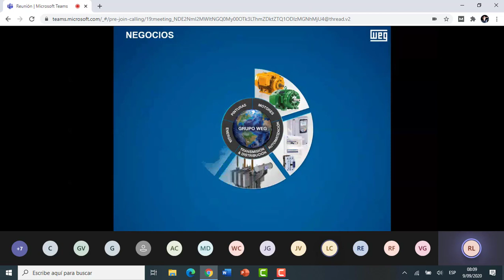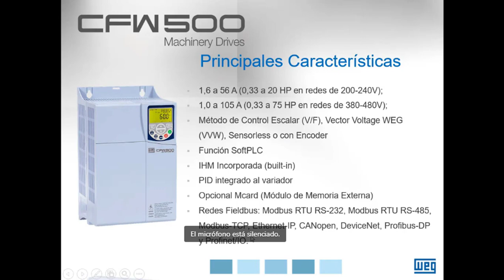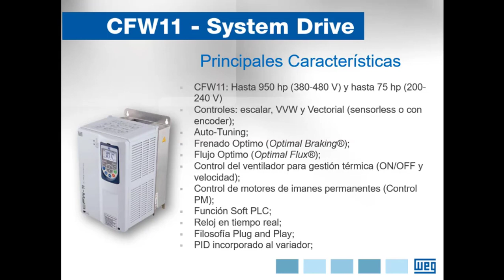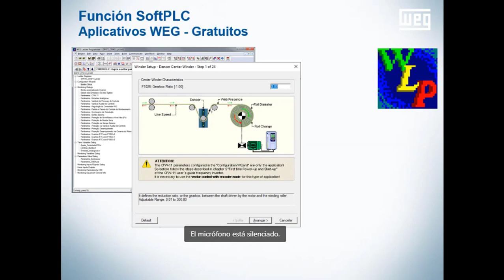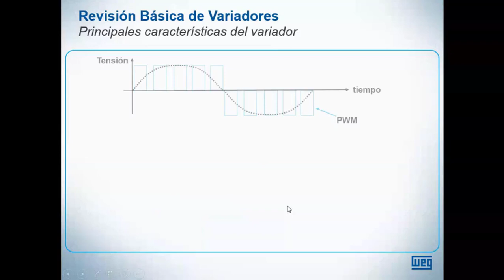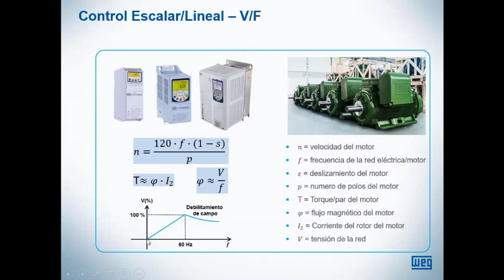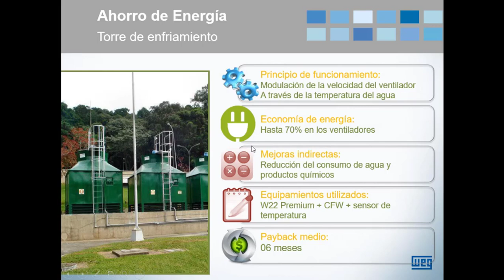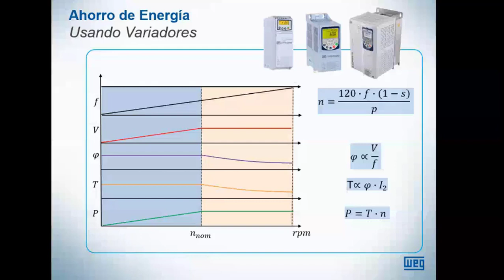CONVERTIDORES DE FRECUENCIA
Conozca con los expertos WEG las funcionalidades y principales características técnicas de nuestros convertidores de frecuencia.